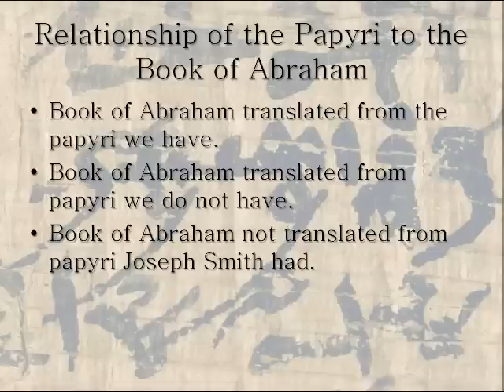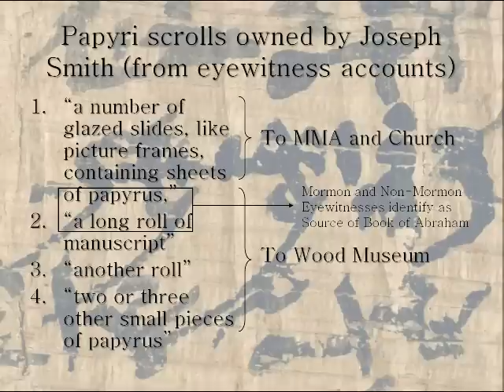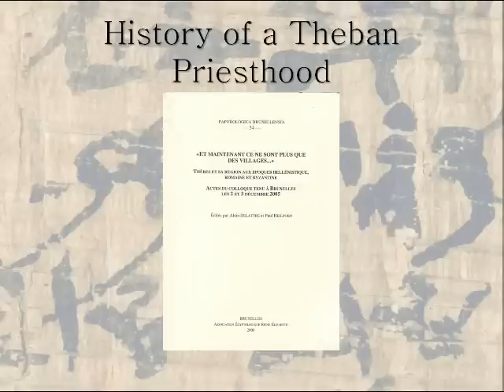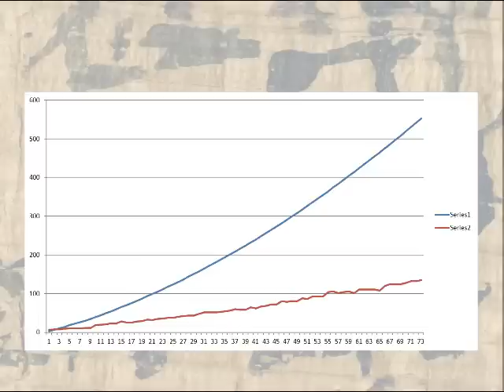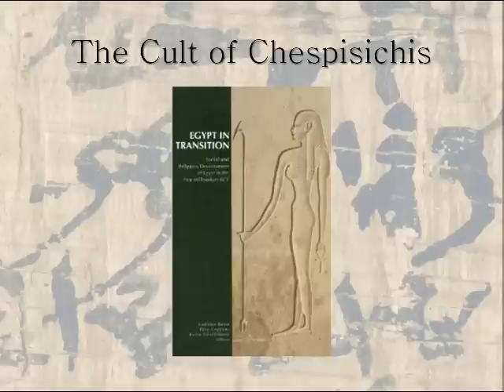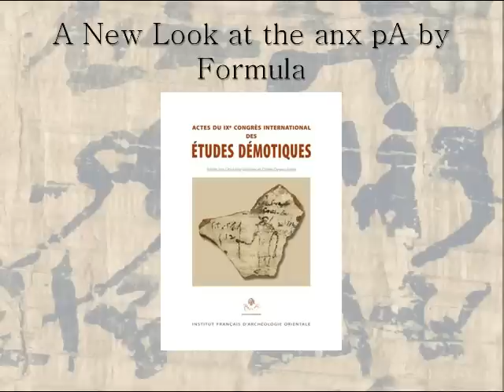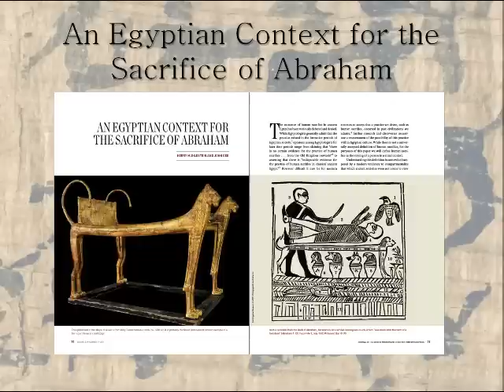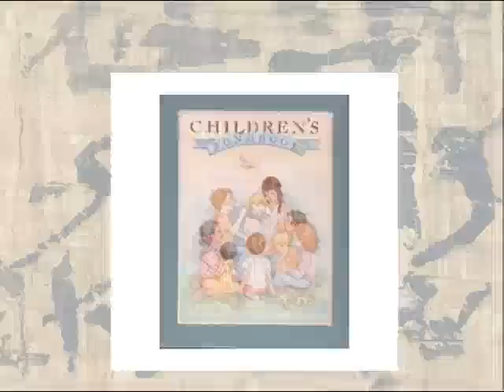Book of Abraham, I Presume - John Gee